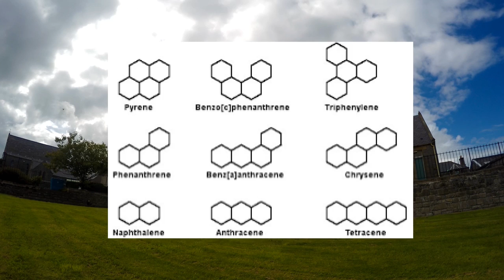What Happened in Thurso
Final recap of 6 months surfing, beer drinking and working in Thurso.

English subtitles + HD available

For my study, Environmental Science, I have done a 6-month internship in Thurso, Scotland. This to enlarge my experience in the different types of work in the field.
Scotland has been a pleasure for me, Thurso is great and will certainly be hearing from me again in the future.

On my channel you can find several vlogs which I made during the time there: